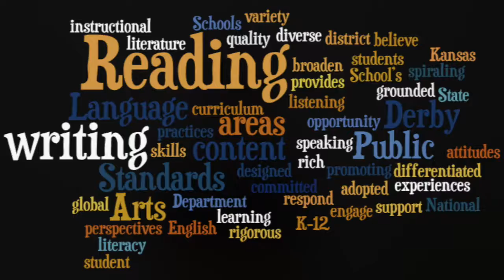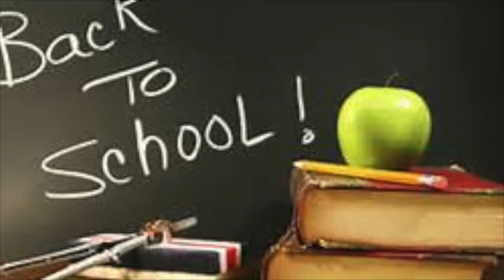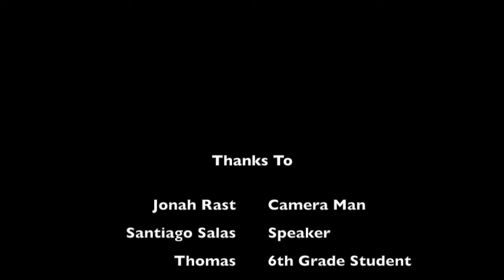Madison Middle School 6th Graders 2016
Madison Middle School 6th Grade Interviews 2016